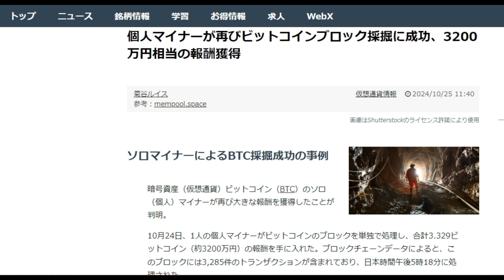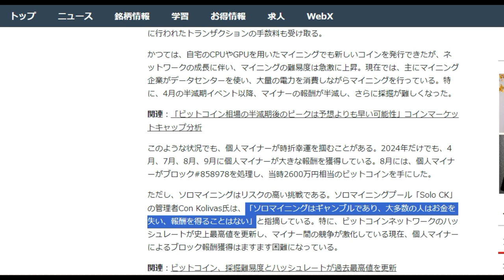【仮想通貨】ソロマイナーは今でも稼げるのか？